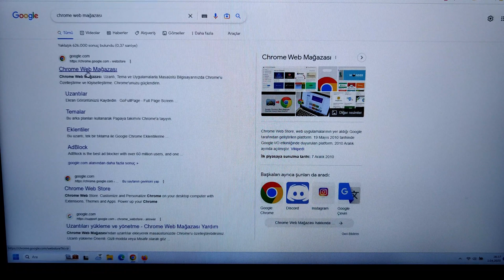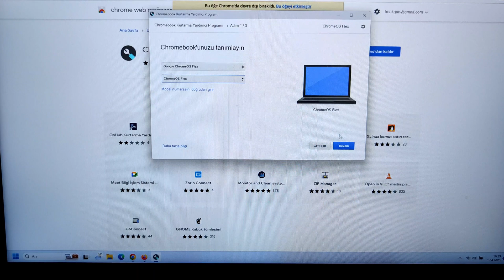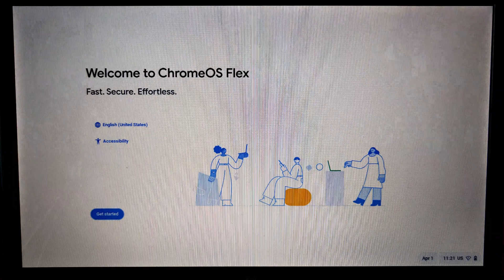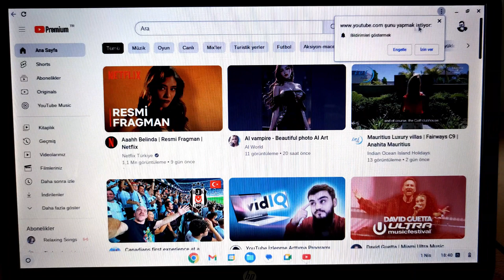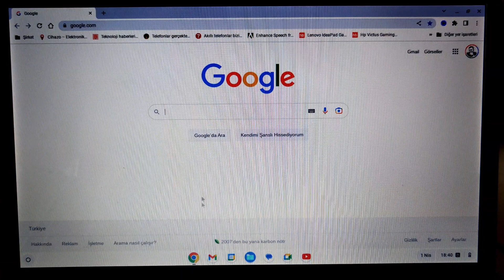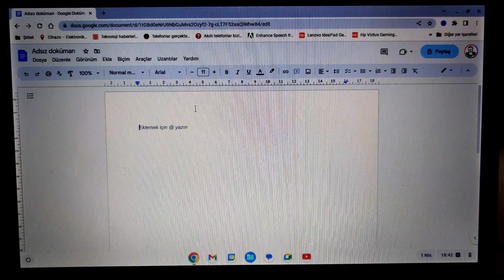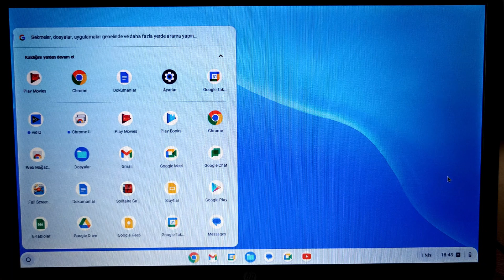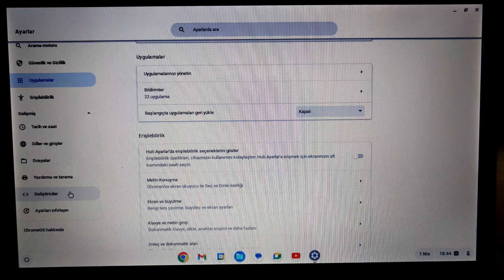Chrome OS Flex ile Eski PC Yeniden Hayatta!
Merhabalar,
Eskiyen bilgisayarımızı çöpe atmak ya da bir kenara ayırmak yerine onu tekrar ayağa kaldırmaya ne dersiniz?
Google ın çıkartmış olduğu Chrome Os işletim sisteminin Flex versiyonunun nasıl kurulacağını bu video da detaylı bir şekilde öğrenebilirsiniz.